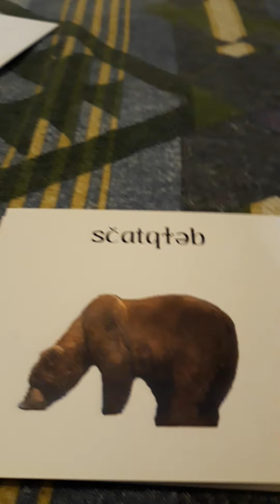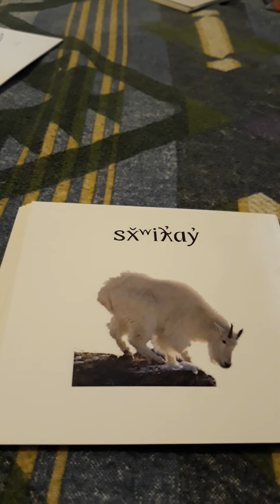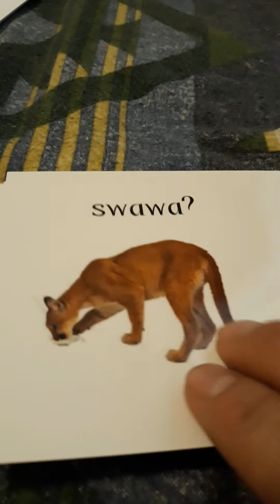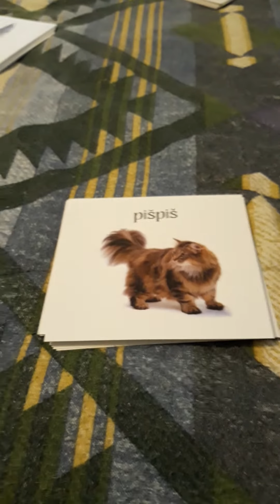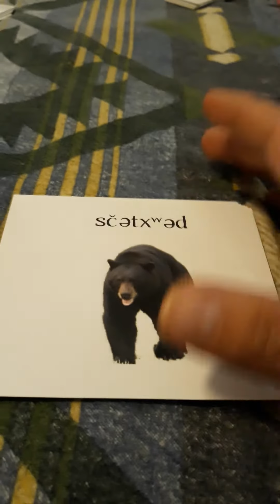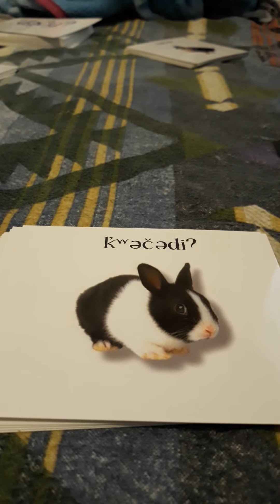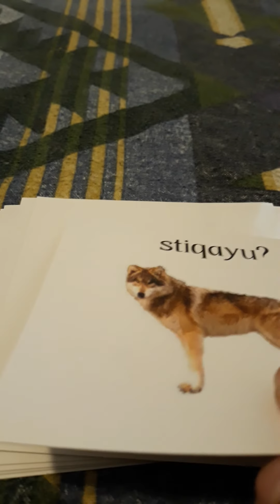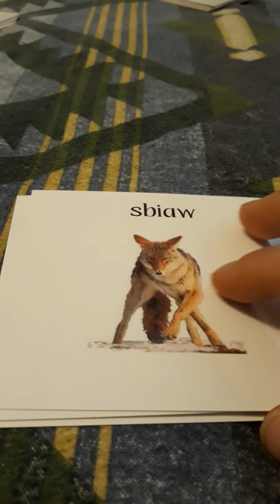Muckleshoot Language land animals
Southern(ish) lushootseed muckleshoot dialect some land animals...